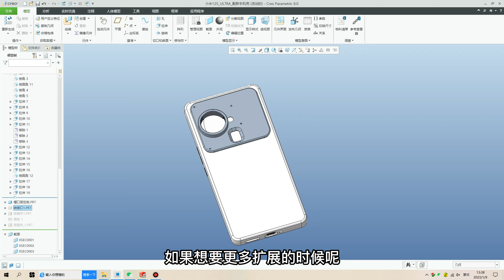自制小米12S Ultra概念机，原来手机画质可以这么离谱！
自从小米出了12S Ultra概念机后我也十分心动，每台价值30万！据说全国只有10台，十分稀有。最终我决定自己制作一台，经过1个月的努力，今天影像极客制作的12S Ultra概念机-极米终于面世了，它到底能有怎样惊人的画质呢？我只能用离谱来形容，以后出门看来真的只要带一台手机就行了。